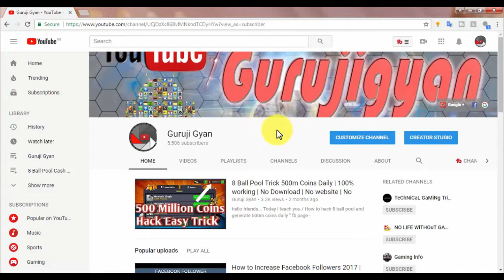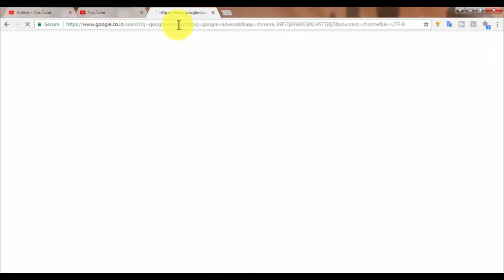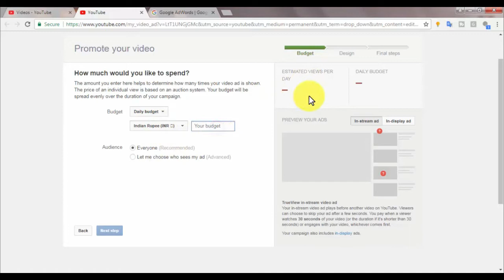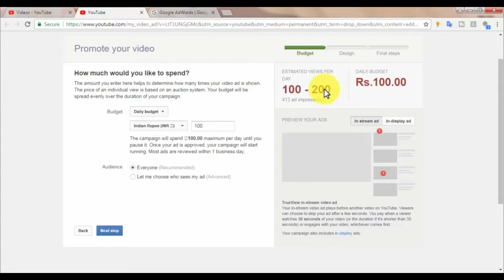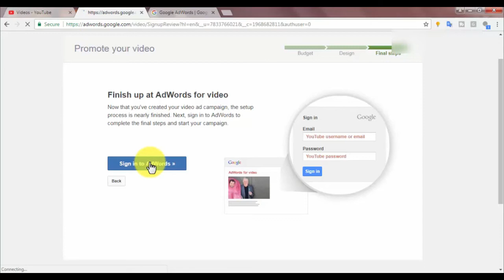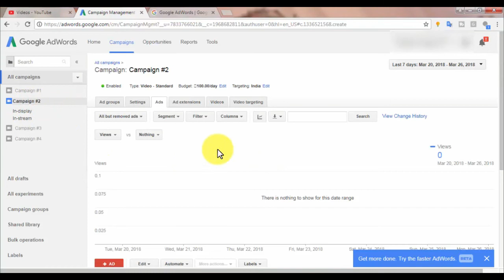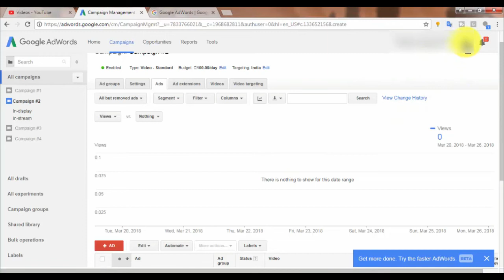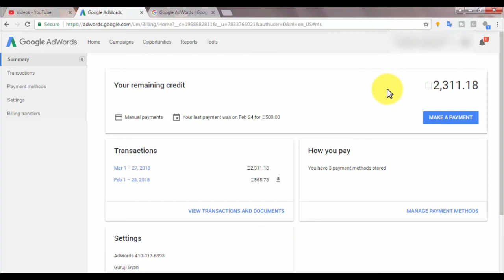Grow Your YouTube Channel | Complete 1000 Subscribers and 4000 Hours in 20 Days | only Legal | 2018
Hello friends...
Today we Teach you " Complete Youtube Channel 1000 Subscribers and 4000 Hours in 31 Days "

Many Peoples Create YouTube Channel but not Successful and Not Start Earning...
YouTube Channel Monetization T&C
4000 Hours Watch Time
In 12 Month(if you are New Youtuber)

So in this video we use Legal Way to Grow YouTube Channel
- Google AdWords -

We use Google AdWords to Promote vidoe on YouTube.

Promote Your video on YouTube. If you use First Time AdWords so Spend 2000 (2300 with Tax) and Get 2000 More Credit from Google.
Mean Your ads Run on YouTube with (2000(own)+2000(Google credit))4000₹

Warning :- Don't use Third Party Services to Grow your YouTube Channel.
If you use Third Party Services so Your Channel Monetization Permanent Close and YouTube Terminate/Delete your channel on YouTube.